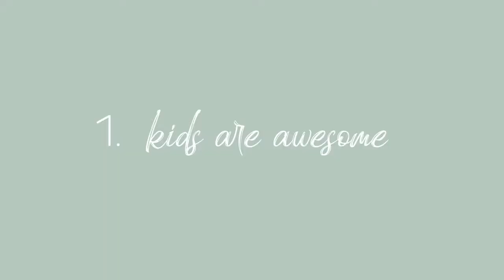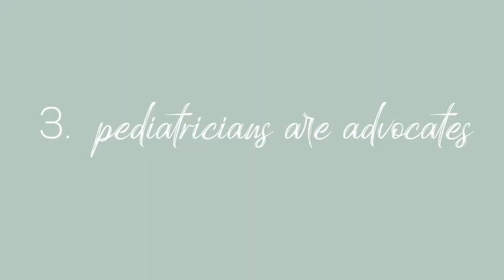WHY I PICKED PEDIATRICS I pre-med motivation, being a pediatrician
Hi!

My name is Lindsay and I am a Pediatrician. You can mainly find me sipping on a warm cup of coffee, on Instagram sharing photos of my cozy home, or posting pre-med inspiration and why medicine fills me with joy.